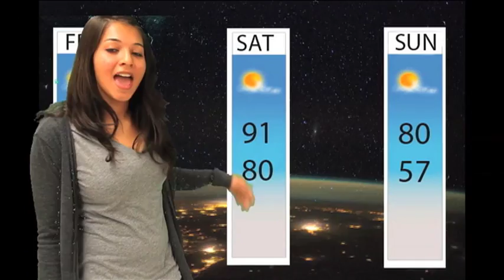Weather in Space